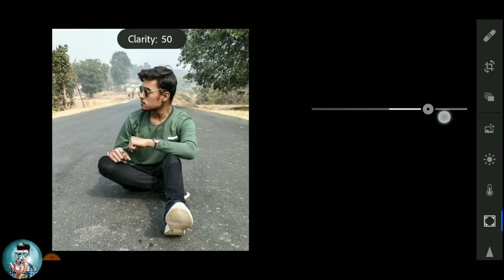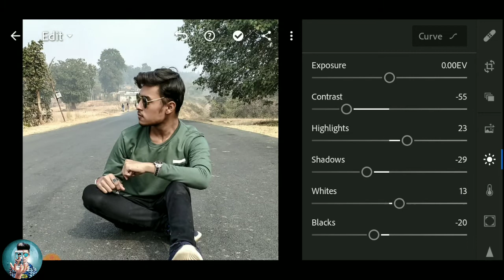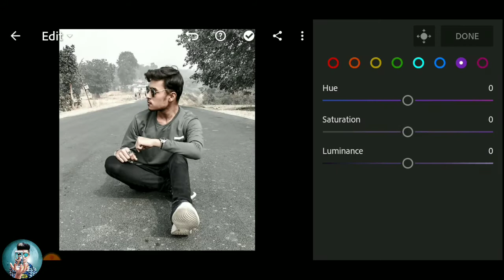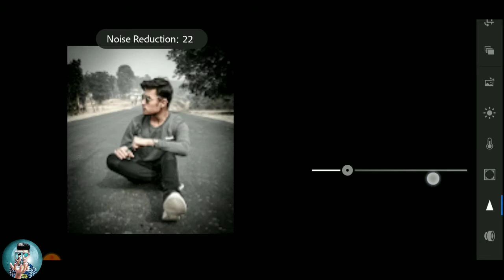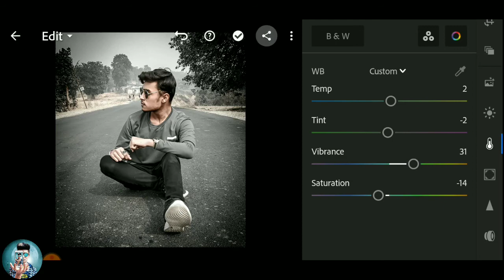Dark Tone Editing in Lightroom in Hindi - Shivam Editography /Black Tone Editing Shivam Editography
Many People are using Picsart, Snapseed, Adobe Photoshop lightroom but they are do not know how to use this app so I am showing photo editing tutorial. I hope you are learn something.

 I hope I have brought a smile.😄 To me umeed karta hu aapko yah video Pasand Aaegi :- )

If you really like this video so don't forget
To♥️♥️♥️♥️♥️♥️♥️♥️♥️♥️♥️♥️

 Agar aapka koi Sawal yah sujhav ho to video Ke niche comment kar sakte hai